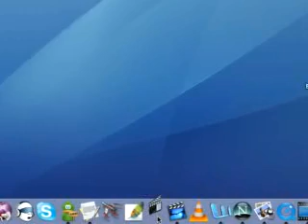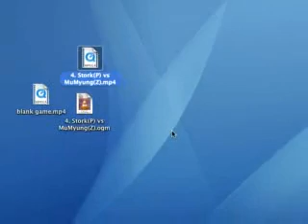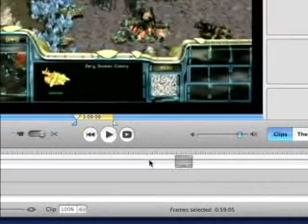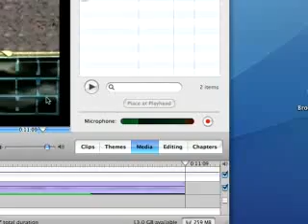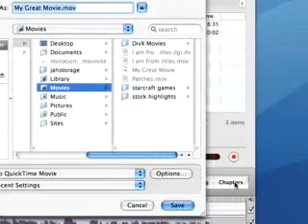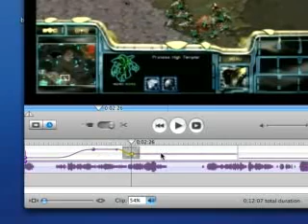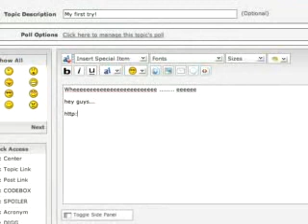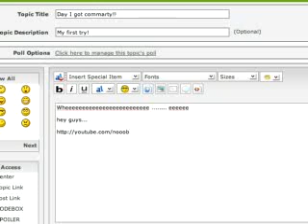How to commentate a video on a Mac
A little video guide I made on how to make audio commentaries on Korean VODs on a Macintosh.

Special thanks to KeRo for showing me how to get everything set up!

If you know your pro Starcraft and think you might have fun, give commentary a try.

Let me know if there's any details I missed...